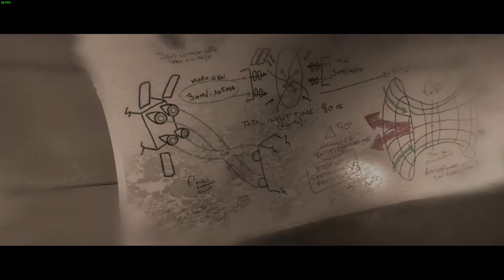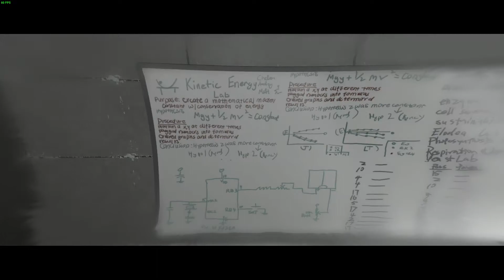BEYOND TWO SOULS gameplay part 5